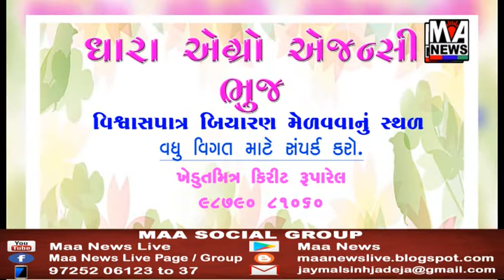ભુજની શાન સમો રોડ એટલે હોસ્પિટલ રોડ તેની હાલત પણ ખુબજ બિસ્માર જોવા મળી રહી છે....